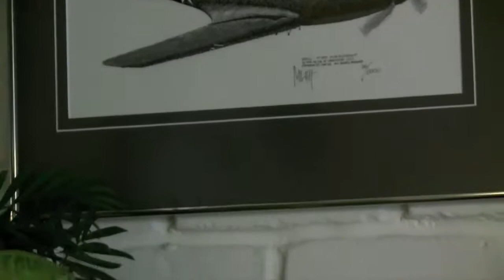Bill Littlejohn In Portugal during WWII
In the end of 1942 Bill landed in Lisbon on board of a damaged P-39. A USAAF pilot, he was on the way to North Africa that had just been invaded by the American forces. Before getting there he was interned for a time in neutral Portugal. In 2008 he and his son made this video were he remembered some of his adventures in the country.